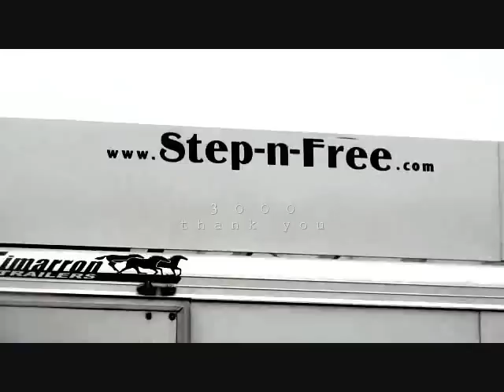т н α η к[3к]у σ υ